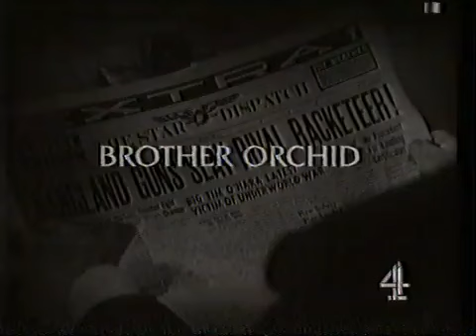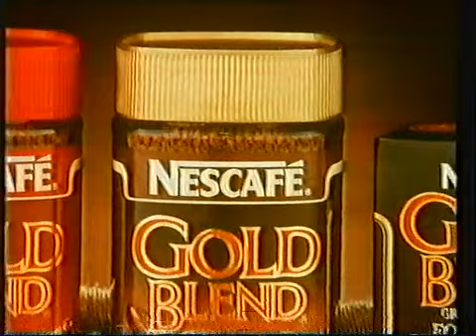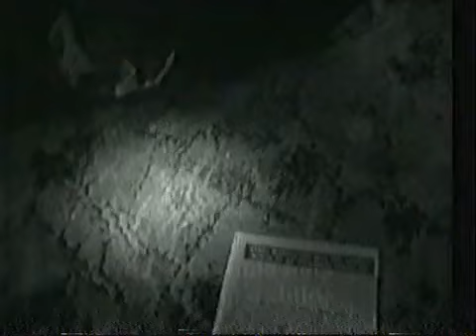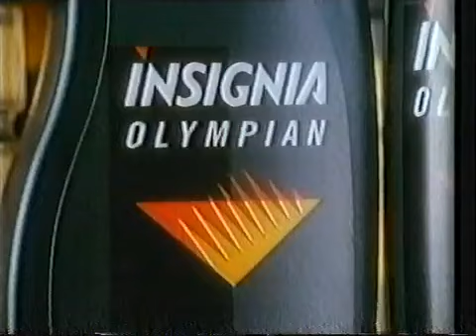Channel 4 Adverts 1991 (13)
Adverts for Kwik Save, Lancome, Gold Blend, NSPCC, Insignia.